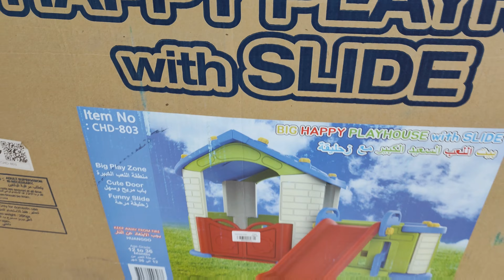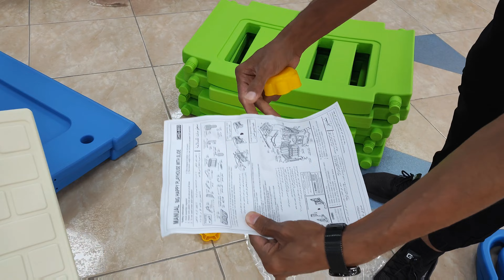تركيب بيت اطفال مع زحليقة | خطوة بخطوة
طريقة تركيب بيت اطفال مع زحليقة خطوة خطوة بداية من فتح كرتون اللعبة وحتى الانتهاء من تركيبها كاملة مع شرح وتصوير جميع الخطوات،،